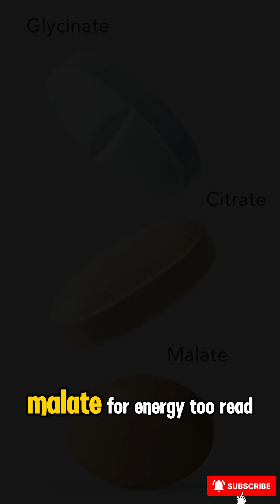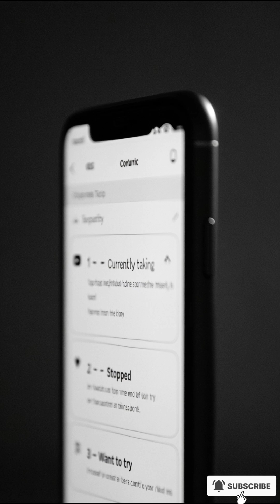Shocking Truth About Magnesium Pills – Are You Being Scammed?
Did you know that more than 50% of magnesium supplements on the market are completely ineffective? Independent lab testing of 23 products from 21 popular brands revealed shocking fraud, including brands that promise hundreds of mg but deliver only a fraction.

In this video, we break down which magnesium brands you can trust, which are scams, and how to avoid wasting hundreds of dollars every year. Learn the three golden rules to choose the right magnesium for sleep, digestion, and energy.